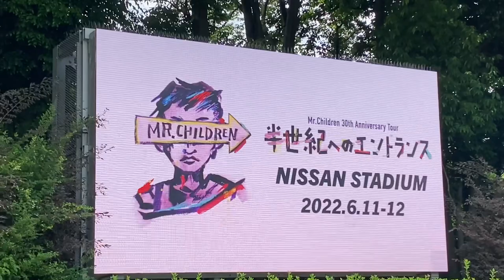とある日、粋な計らいのコンビニ 〜2022.6.12 日産スタジアム付近 〜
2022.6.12 日産スタジアム付近のセブンイレブン。アレを使ってこんな粋な計らいが。😊

Mr.Children 30周年おめでとうございます‼️